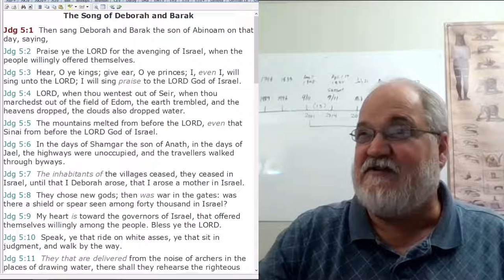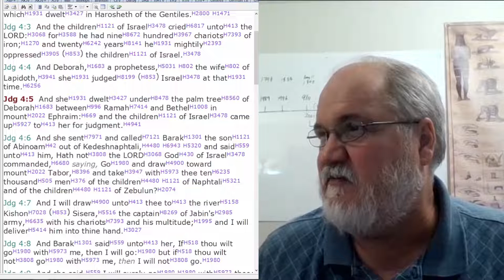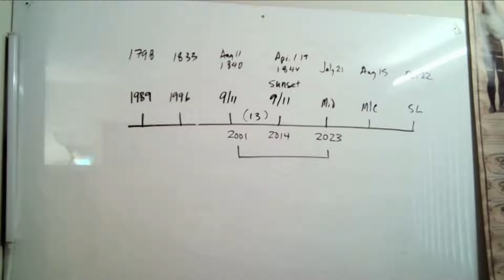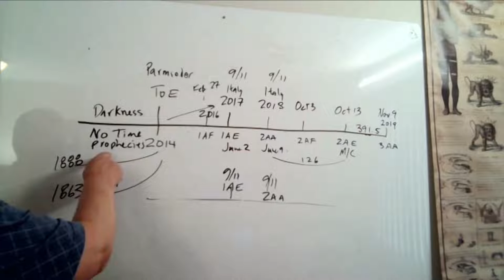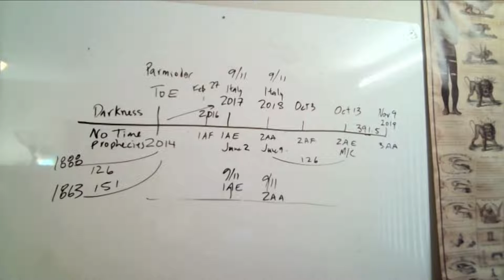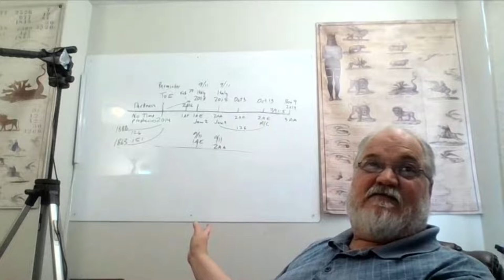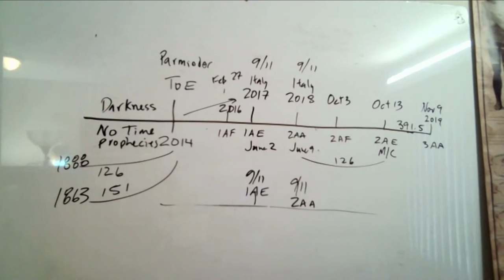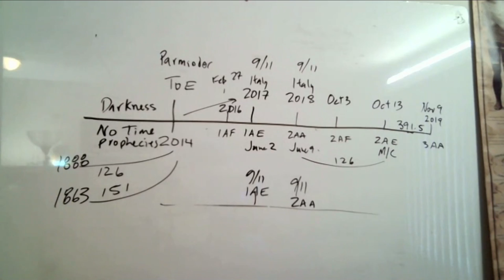2022 06 23 126. Understanding The Lines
Line of Parminder